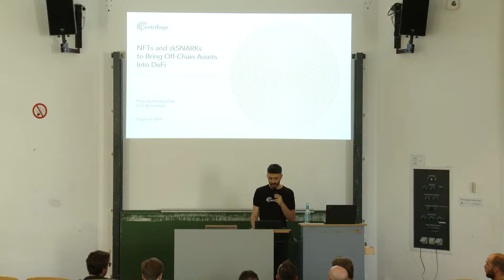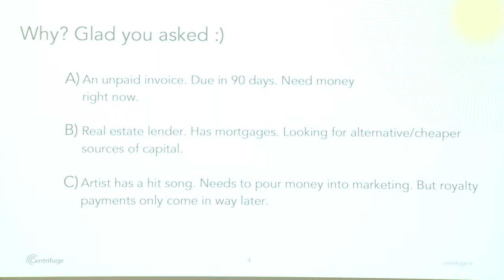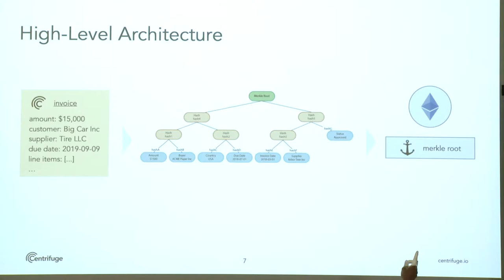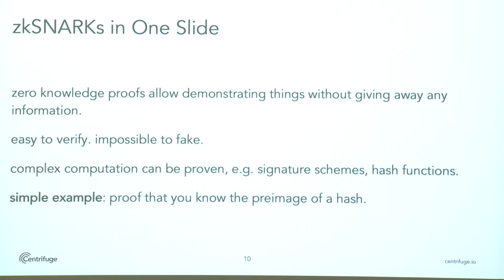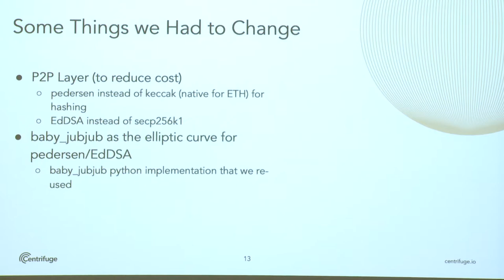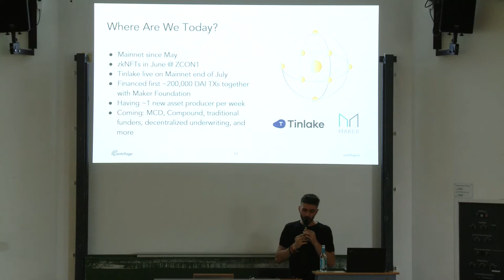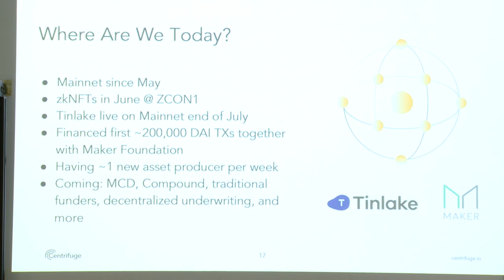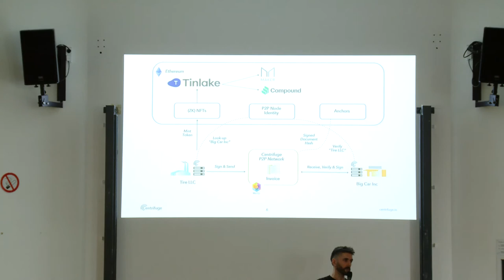DAPPCON 2019: NFTs and zkSNARKS, Off-Chain Assets into DeFi - Philip Stehlik (Centrifuge)